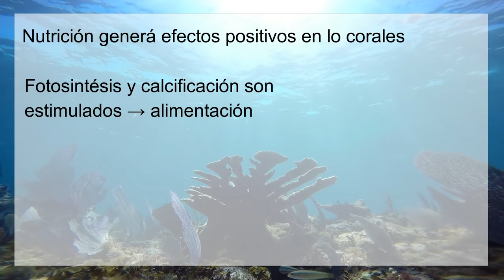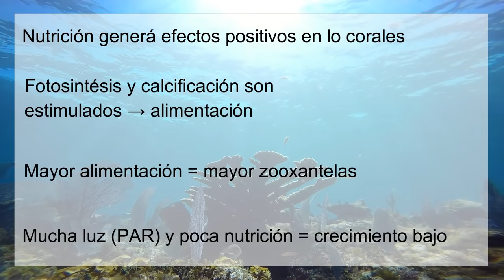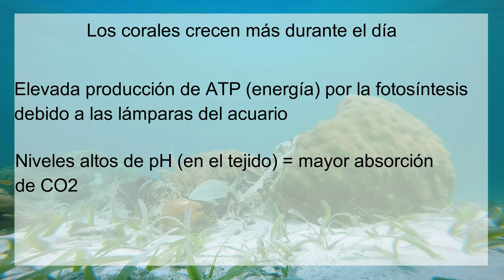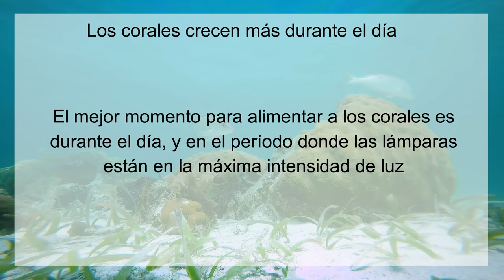¿Cúando Crecen Más Los Corales?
Los corales presentan un mayor crecimiento cuando son alimentados, pero cuando se deben de aditar estos alimentos, ¿durante el día o la noche? De eso tratara el video de esta semana.